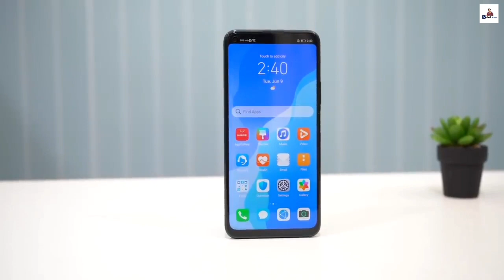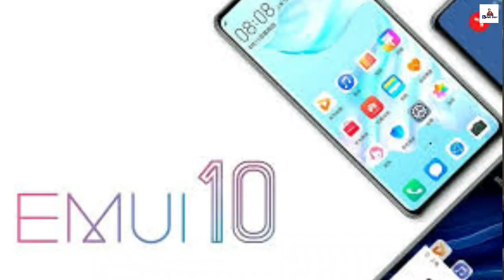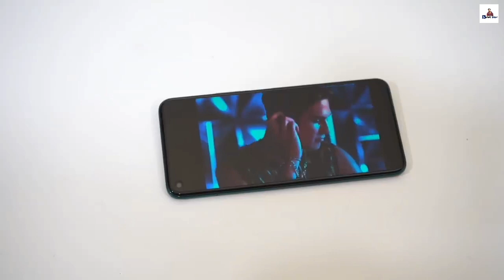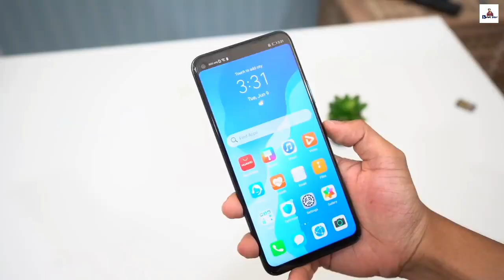Huawei Nova 7 SE Full Review in Bangla | Nova 7 SE Price & Features in india & Bangladesh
Poco x2
Redmi note 9 pro
Realme 6
Oneplus 7 pro

Huawei launch there new model nova 7 se in Malaysiamalaysia,saudi arabia,uae,dubai, kuwait.
Huawei nova 7 se will be soon available in india & bangladesh.

Ajke amar huawei nova 7 se full review korechi songe bolechi apnader nova 7 se price in india & bangladesh .

Huawei Nova 7 Se Specification & Features in Bangla.
Huawei Nova 7 SE 5G smartphone was launched on 24th April 2020. The phone comes with a 6.50-inch touchscreen display with a resolution of 1080x2400 pixels. Huawei Nova 7 SE 5G is powered by a 2.36GHz octa-core HiSilicon Kirin 820 processor that features 1 cores clocked at 2.36GHz, 3 cores clocked at 2.22GHz and 4 cores clocked at 1.84GHz. It comes with 8GB of RAM. The Huawei Nova 7 SE 5G runs Android 10 and is powered by a 4000mAh battery. The Huawei Nova 7 SE 5G supports proprietary fast charging.

As far as the cameras are concerned, the Huawei Nova 7 SE 5G on the rear packs a 64-megapixel primary camera with an f/1.8 aperture; a second 8-megapixel camera with an f/2.4 aperture; a third 2-megapixel camera with an f/2.4 aperture and a fourth 2-megapixel camera with an f/2.4 aperture. The rear camera setup has phase detection autofocus. It sports a 16-megapixel camera on the front for selfies.